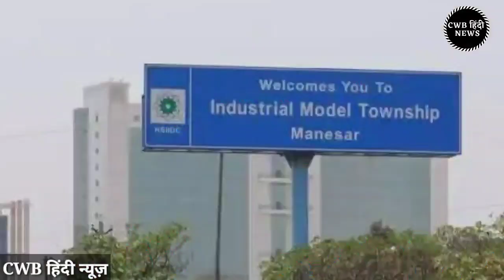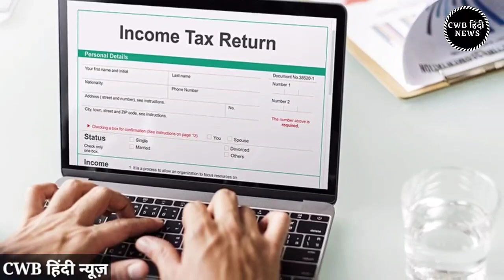Haryana Hindi News | Today breaking News | Haryana News 24 December | Nonstop Haryana News| cwb news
धन्यवाद् |

Haryana_Hindi_News || 24_दिसम्बर_2020 || 24_Haryana News || cwb_news 24_december_2020 || Today cwb Hindi News , today 24 december breaking news, 24 december cwb news, आज की ताजा खबर

आज के मुख्य समाचार | Haryana News 24 December|today breaking news|cwb india News | Haryana News | today cwb news | nonstop haryana

                        धन्यवाद् |

Today breaking News | Haryana News 24 December मुख्य समाचार | हरियाणा खबरे | Haryana CWB Khabar, आज के मुख्य समाचार, खबर हरियाणा की , हरियाणा सरकार ने अभी अभी लिया बड़ा फैसला